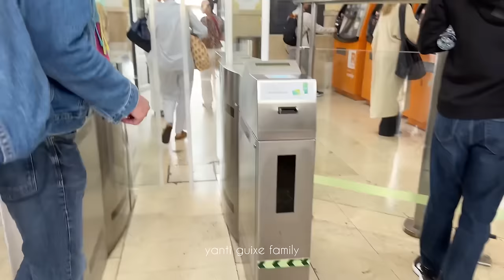KE KEBUN NYA TOLE IRUL ,PULUHAN JUTA CUMA SEWA KEBUN ,AMBIL LEMON GRATIS HASIL PANEN